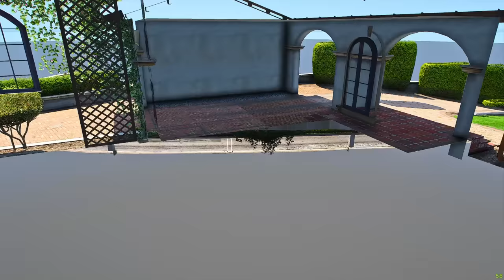Shinchan Playing Hide And Seek With Colourful Nobita's Doraemon & Skeliton God😱 Full Fun🤣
digital credit  in india  –    / @vootkids

MADE WITH ❤ IN INDIA

credits
telugu gta 5 funny vieos
telugu gta 5 comedy videos
gta5 shincahn videos
gta5 doraemon gift
gta5 shincahn gift
gta5 nobita gift
litttle singham ramp videos
gta5 telugu mods
how to add mods in gta 5
gta5 train stooping videos